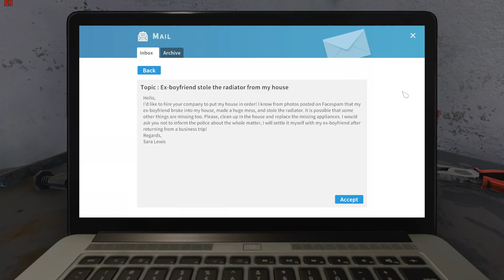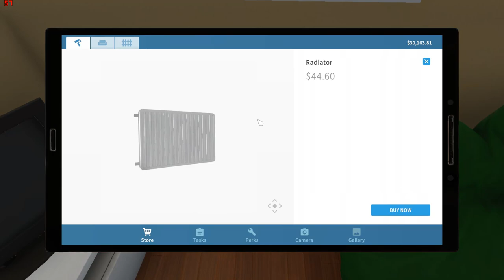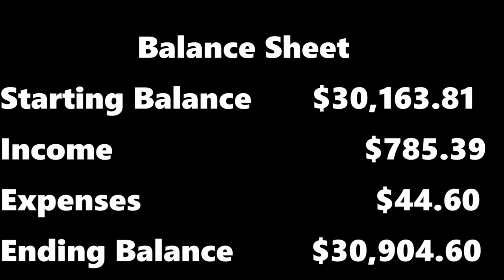House Flipper gameplay. First job, clean up and replace radiators.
House Flipper gameplay. First job.  It is the case of the missing radiators.  I clean up a bit and replace two radiators.

00:00 Introduction
00:15 Welcome, clean up a bit
01:33 First job stolen radiators
02:04 Clean up
05:23 Replace radiator
07:45 Balance sheet